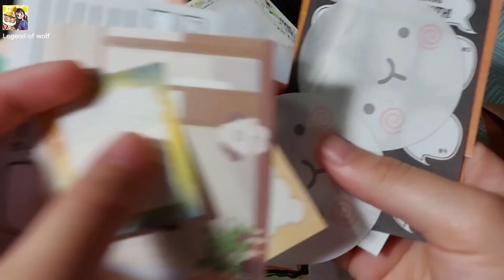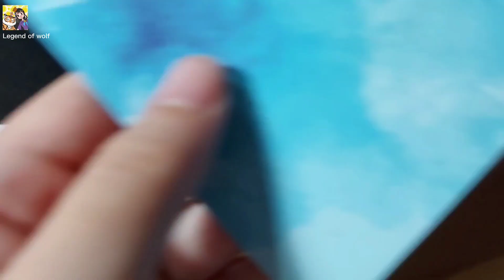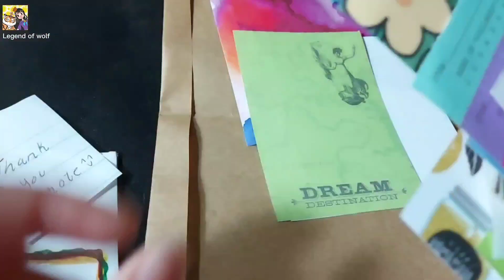Swap stationery (pack with me) - 与我交换文具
Message 🌸📮  ✿.｡.:* ☆:**:. .:**:.☆*.:｡.✿
Hi there!
About my exam, I did it! Those stressful days are finally over and now I'm relaxing. 😆
But not so fast, I'm still waiting for the results so lol here's another scary period for me: the waiting process...
Aside from that, how's everyone's lunar new year?
Didn't get any lucky money DX though I'm happy that I reached 100 followers recently!

信息🌸
嘿，你好！
关于我的考试，我做到了！那些紧张的日子终于结束了，我放松了。😆但没那么快，我还在等结果，所以哈哈对我来说，这是另一个可怕的过程：等待过程...
除此之外，大家的农历新年怎么样？
没有得到任何幸运的钱。DX  虽然我很高兴我最近达到了 100 个关注者！
祝大家有美好的一天！

NOTE ⚠️
My Chinese is self taught and it's not the perfect translation. Forgive me if there are any errors in the video!

笔记⚠️
我的中文不太好，刚学过，视频中的错误请见谅！

Is it still raining - music is by demongummies
The artist's links: ⬇️